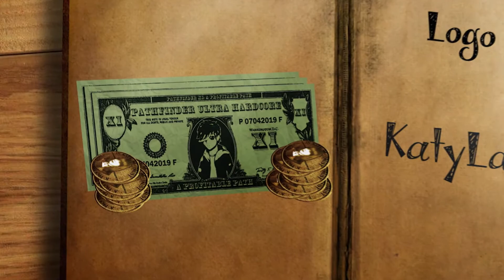Pathfinder Season 11 - Episode 6 - Buy It In Bulk [Highlighted]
Hello and welcome to Pathfinder Ultra Hardcore Season 11! This is a recorded round started by TheSonicJoey and is now also organized by Emerric. There's no real concept to Pathfinder, however we like to mess around with terrain often.

This season we are taking a Profitable Path! We're in Secret Teams of Three, which means no one knows who they're with until they hop into their teamspeak channel, and no one else knows who's with who! We're also bringing back The Travelling Merchant gamemode from Season 4, so KatyLawson will once again be traversing the map with trades for all the players to partake in. You can trade using emeralds which are found in all biomes in our world.

We had 27 players this season sorted into 9 teams of three.

This season the Nether is finally enabled for the first time since Season 5, Notch apples and horses are disabled. Permaday is at the start of the 6th episode and meetup is at the start of the 7th episode. We hope you enjoy!

Intro made by Jakekub & QuilJ1
Hosted by 78ford
Organized by TheSonicJoey & Emerric
Song: Normandie - The Bell
Coding: rippersteveM5
Logo: KatyLawson